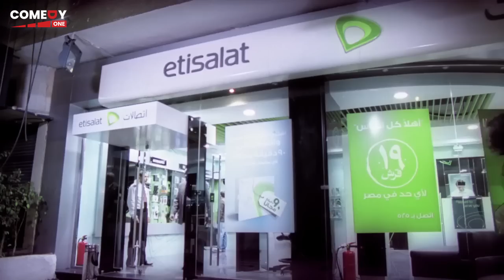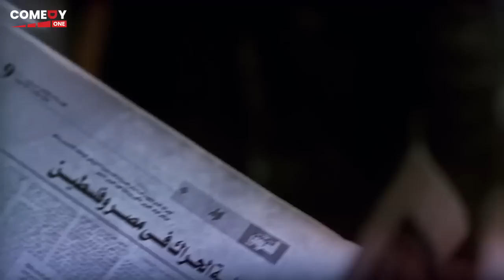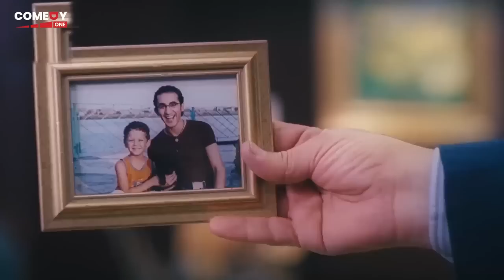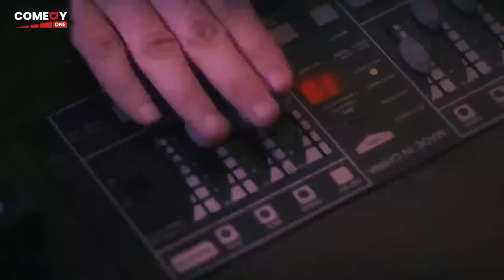فيلم " ألف مبروك " بطولة أحمد حلمي و محمد فراج | Alf mabrouk Movie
يكتشف (أحمد جلال) الذي يستعد لحفل زفافه أنه يعيش نفس اليوم الذي قضاه أمس، حيث يعيد اليوم تكرار نفسه بأحداث مختلفة، فهنا يجد البطل نفسه محاصرًا في يوم واحد فقط من حياته لا يستطيع الفرار منه.
ﺇﺧﺮاﺝ: أحمد نادر جلال (مخرج)  محمد خيري (مخرج مساعد)
ﺗﺄﻟﻴﻒ: محمد دياب (قصة وسيناريو وحوار)  خالد دياب (قصة وسيناريو وحوار)
طاقم العمل: أحمد حلمي  محمود الفيشاوي  ليلى عز العرب  سارة عبدالرحمن  محمد فراج  هاني الصباغ